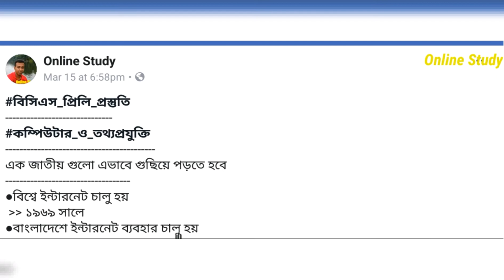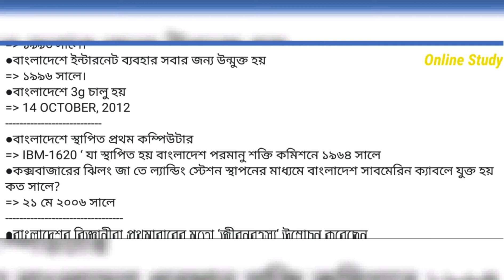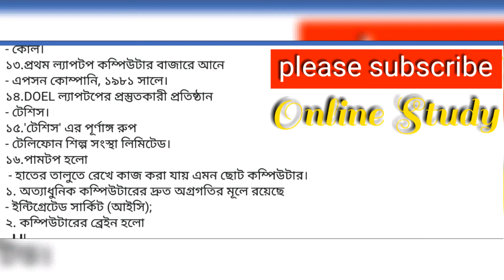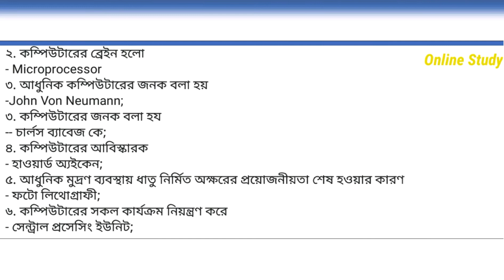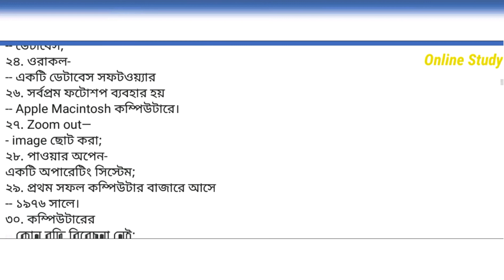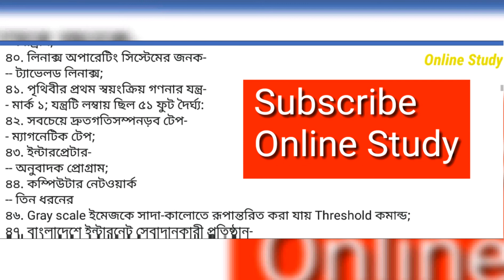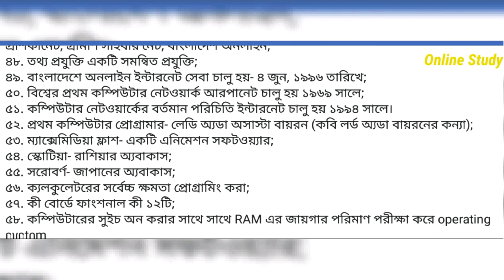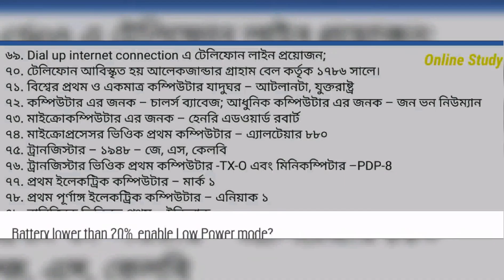Computer & ICT preparation for BCS, Bank and any govt. Job preliminary test/exam(part-1)Online Study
Computer & ICT knowledge for BCS, Bank, Admission, Govt job.